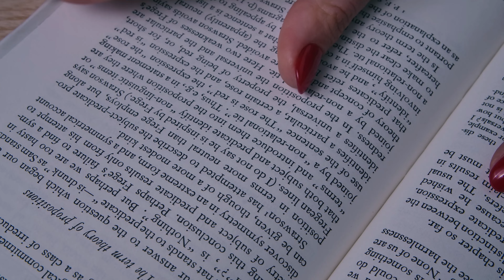5 Sex Secrets That Every Woman Must Know About Men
Dive into 5 Sex Secrets That Every Woman Must Know About Men and get a clearer view on what really goes on in men's minds when it comes to sexuality. This video breaks down the psychological and physical factors that shape male sexual desires and behaviors, many of which are not commonly discussed. Whether you're aiming to improve your relationship or just want to understand men better, this video is filled with key insights that are easy to grasp and can make a big difference. Join us as we uncover the truths behind male sexuality.